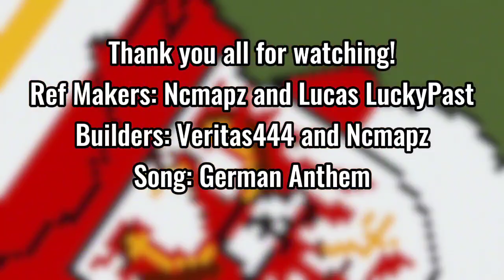Building German States Full Series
@Veritas444 for helping me with this series